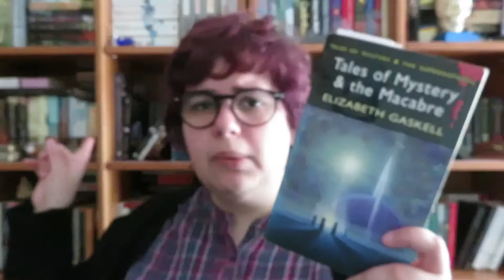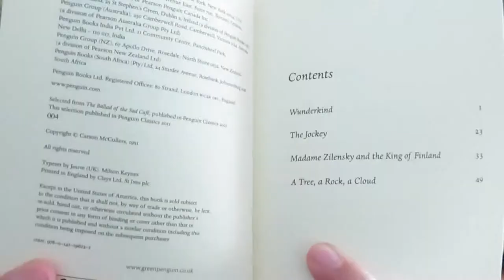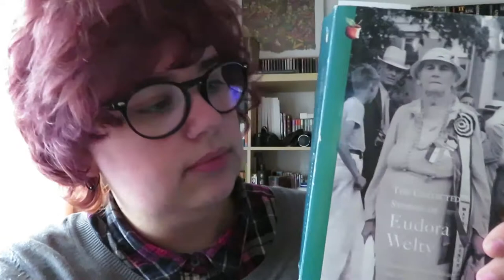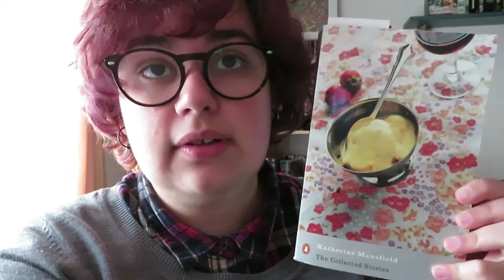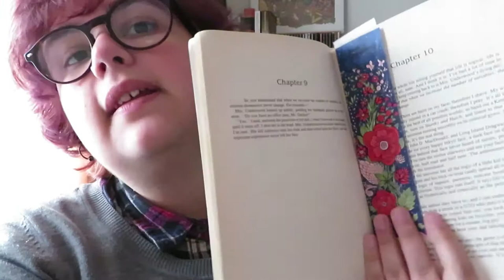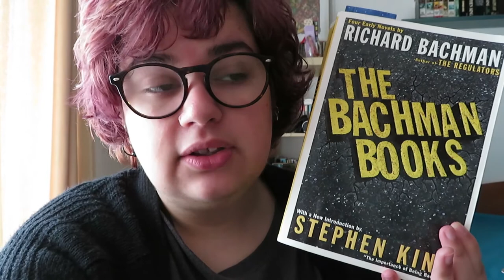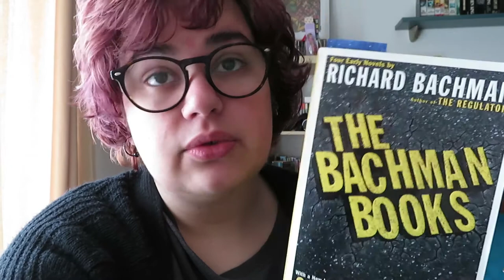Diário de Leitura abrilcontosmil 1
Primeiro Diário de Leitura do mês de Abril. Para o Abril contos mil decidi fazer algo diferente. Um diário de leituras semanal onde falo em maior detalhe dos livros ou contos que ando a ler. Espero que gostem do formato.

📚 Livros mencionados!
Wunderkind de Carson McCullers
The Jockey de Carson McCullers
Madame Zilensky and the King of Finland de Carson McCullers
A Tree, a Rock, a Cloud de Carson McCullers
The Doom of the Griffiths de Elizabeth Gaskell
Lily Daw and the three Ladies de Eudora Welty
The Resourceful Wife (indian tribal)
Aunt Kate's Goomer-Dust (north american - ozarks)
Prelude de Katherine Mansfield

Rage de Richard Bachman (Stephen King)